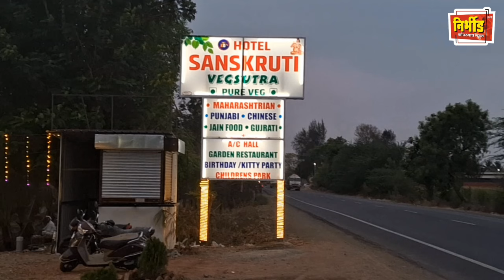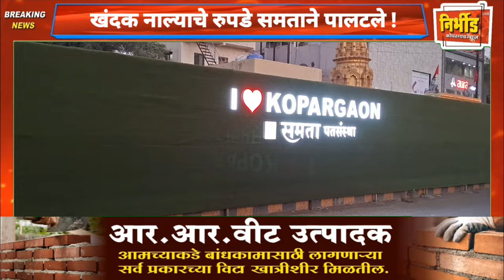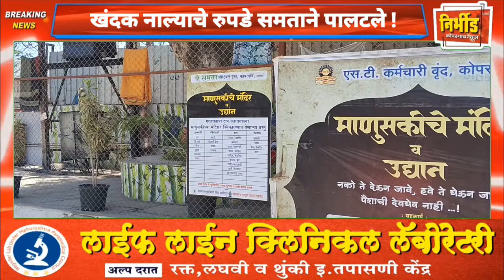लक्षवेधी : खंदक नाल्याचे रुपडे समताने पालटले ; आय लव्ह कोपरगाव बनली खंदक नाल्याची ओळख !